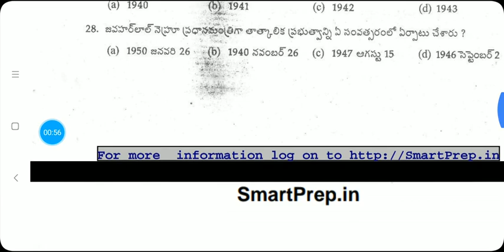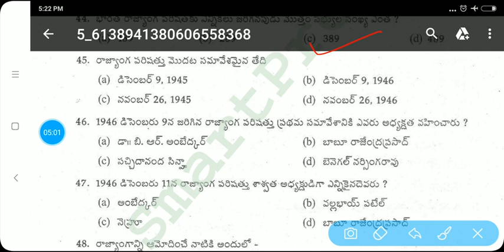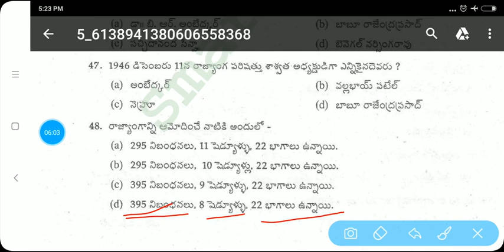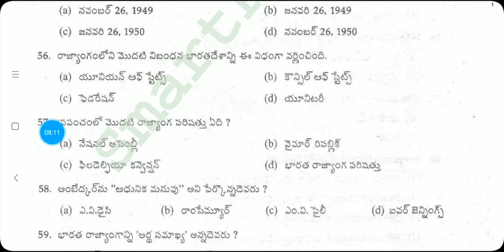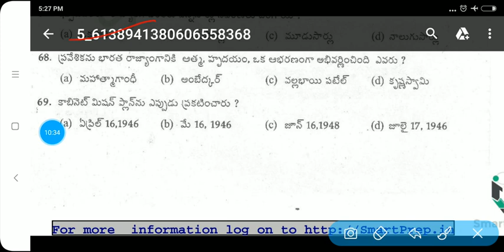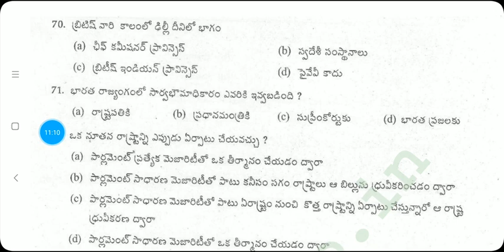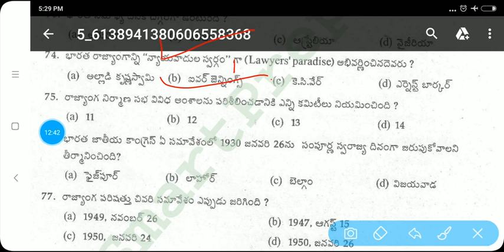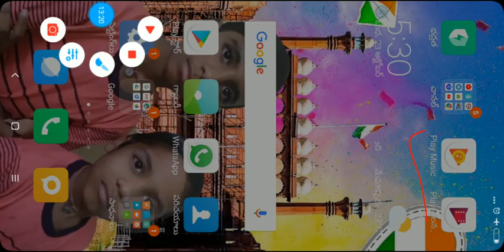Polaty impartant bits